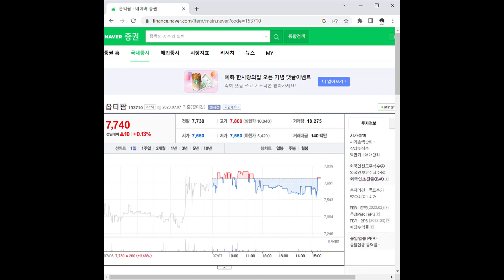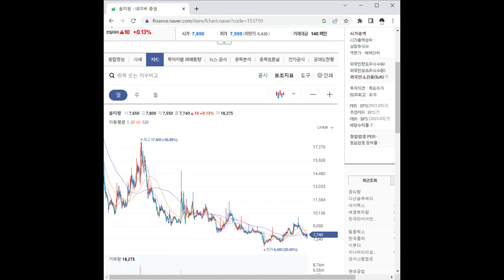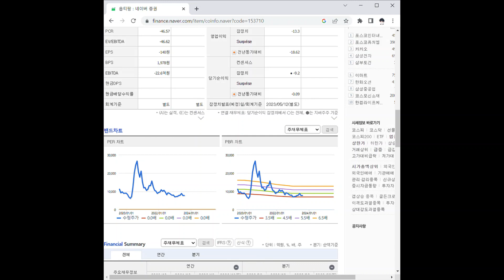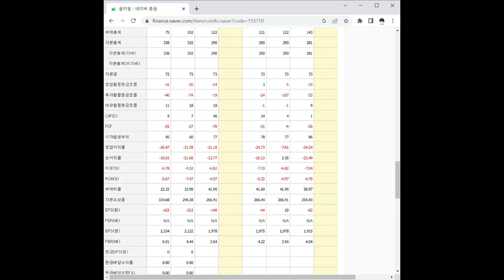153710옵티팜 주가 전망 및 차트 분석